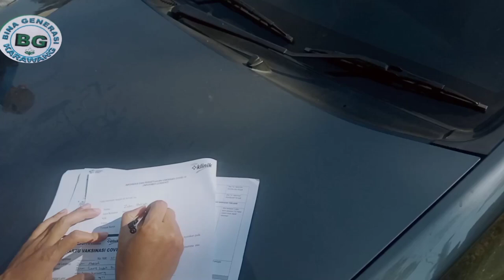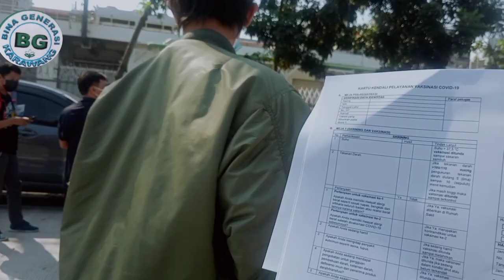saya sudah di VAKSIN /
saya sudah di vaksin kawasan industri KIIC Karawang Jawa barat menyelenggarakan vaksin publik untuk siapa saja gratis tinggal datang dan daftar antrian dengan para peserta vaksinasi saya sudah di VAKSIN bina generasi Karawang meliputi kegiatan ini sebagai salah satu kegiatan sosial dan membantu pada masyarakat setempat khusus di Karawang Jawa barat kegiatan ini adalah program pemerintah setempat dan BUMN Kementerian kesehatan Republik Indonesia kimia Parma KLINIK GERMAS gerakan masyarakat hidup sehat Saya sudah di VAKSIN bina generasi Karawang WA 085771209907 FB Bina generasi Karawang